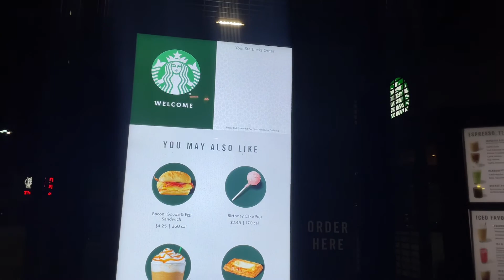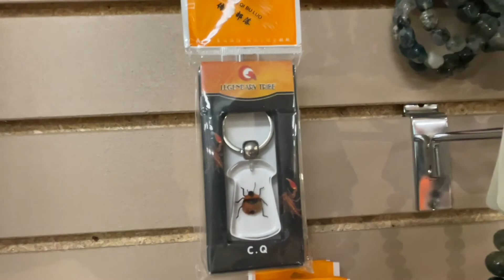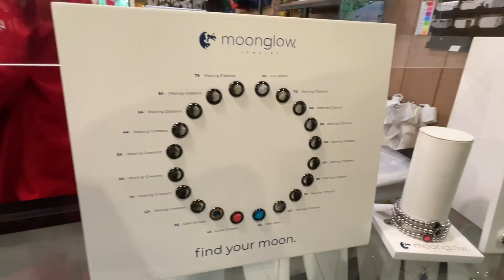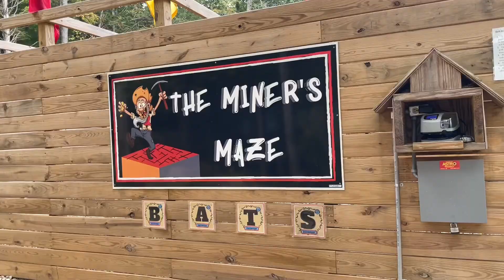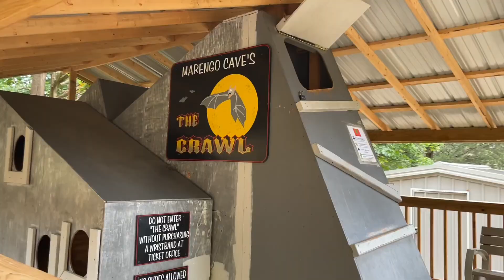VLOGTOBER DAY 4: A Day at Marengo Cave | VLOG 38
VLOGOTBER DAY 4: A Day at Marengo Cave | VLOG 38